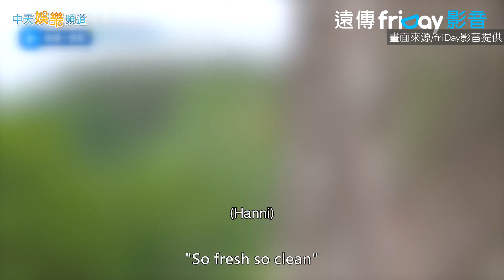【夯韓綜】NewJeans登場讓全場驚呆 主持群覺得自己妝髮超羞恥｜兩天一夜